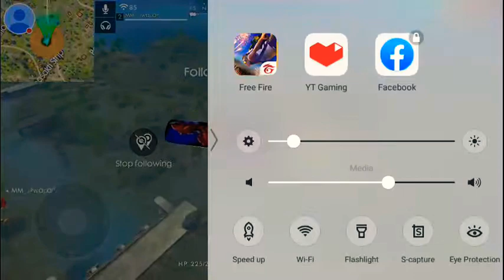2 vs 4........ this is Pro player....😊😊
World Cup player